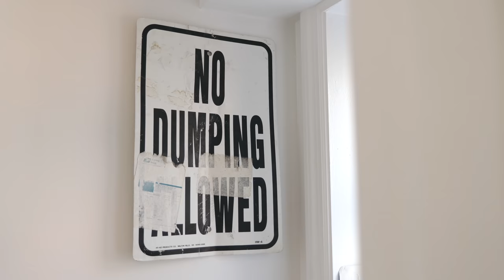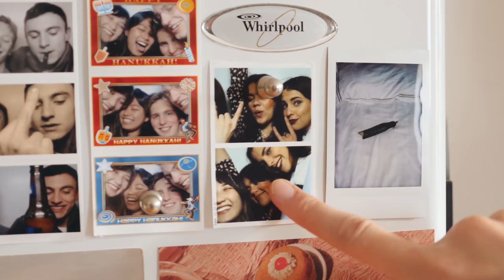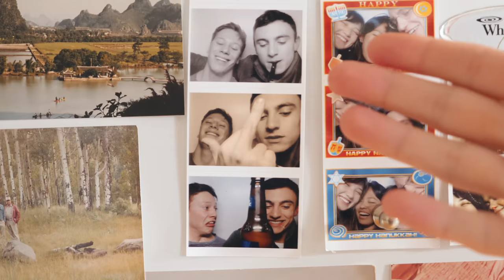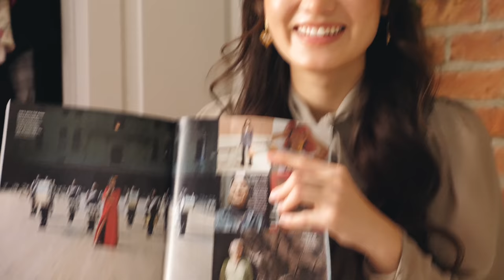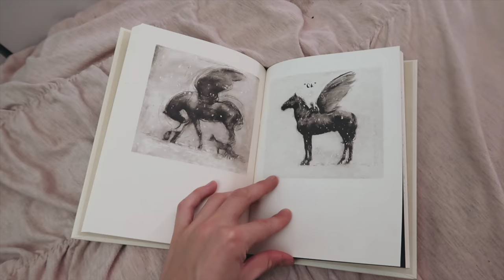MY NYC APARTMENT TOUR // $1800 studio in manhattan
DECOR + OUTFIT LINKED BELOW ⇩⇩⇩
twitter ➭ @bestdressed
tik tok lol ➭ @bestdressed

In this video, I give you a tour of my tiny studio apartment in downtown Manhattan! I live in East Village in a 250 square foot studio. My rent was originally $2000 per month, but was recently reduced to $1800 per month, which is about the current market rate for a studio apartment in NYC. I told myself I’d chill out on the decor this time, so I was originally planning on keeping the place pretty minimalist and not recording an apartment makeover. But as they say.. you can lead an Ashley to an apartment, but you can’t make her resist her impulse to wallpaper every single surface. So anyways, here’s my apartment tour, complete with a small jungle worth of house plants, an abundance of vintage gold mirrors, my trusty pink armchair, and some questionable NYC storage solutions. I’m not quite sure how to describe my decor aesthetic - it’s somewhere between grandma chic, tumblr chic, and i-own-way-too-much-stuff-so-i-hid-everything-in-ikea-boxes chic. I hope you enjoy and thanks for checking out my place! :)

mason jars (i dipped them in paint to make them green)

shoe shelf: found mine on the street lol but it looks exactly like this one

himalayan salt lamp
fairy lights
color changing lightbulb
sun-imitating light for plants

✰ FAQ ✰
➭ 8-18 mm lens
➭ 12-35mm lens
➭ on camera mic: rode videomic pro+
➭ voiceover mic: blue yeti usb mic
➭ vlog camera: canon g7x mark ii